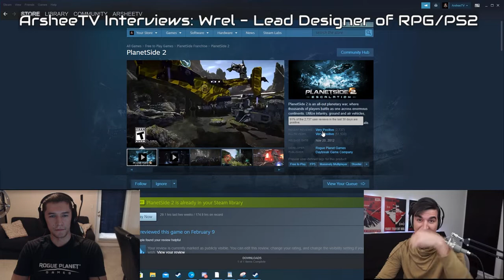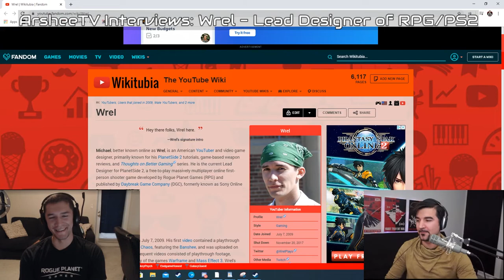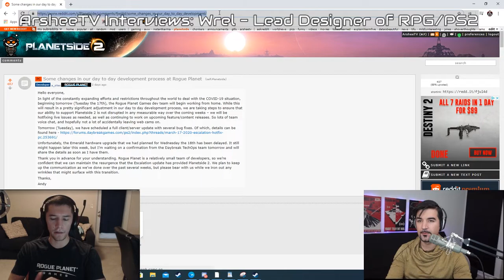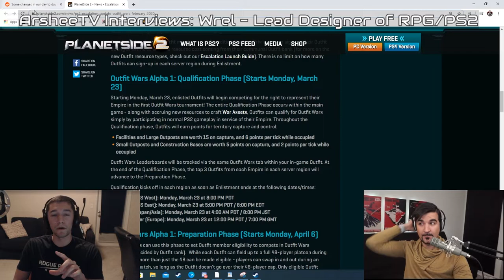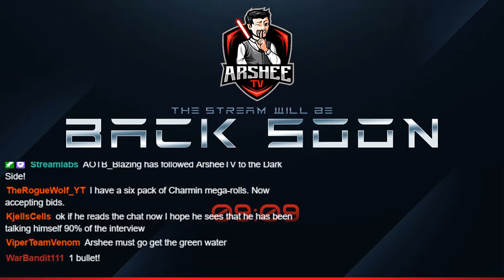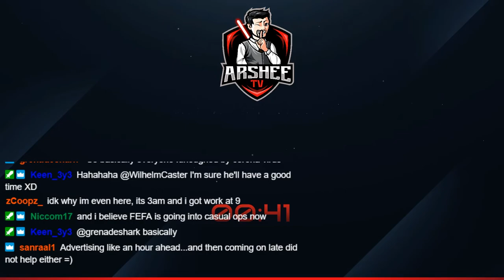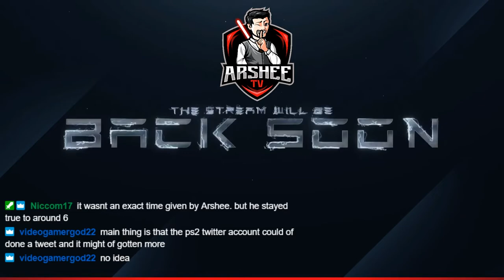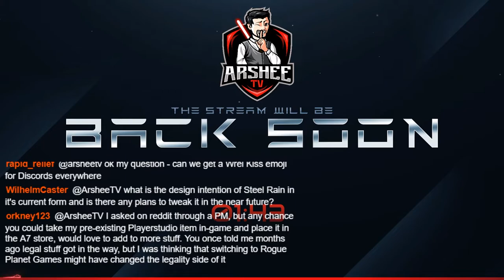ArsheeTV personality interviews: Wrel the Lead Designer of Planetside 2 /RoguePlanetGames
*ALERT* CLICK "SHOW MORE" - FOR TIME STAMPS! - UNDER "PLANETSIDE 2"
The 3 hour interview can now be jumped via Time Stamps to the exact question you are looking for.
Example: Click the blue 00:00

26:35 - Arshee Tries to High Five Wrel *blush*

27:00 - [666] Devil Dogs - Wilhelm Caster + Faber0ne Question: About Lore (Not a Priority - But are thinking about it)

32:05 - Shout out to DimGiant & Livid Raccoon for their creativity for PS2.

32:59 -  [ABYS] The Abyss - SadTrumpetboy - A PS4 Question

39:50 - [DPSO] Dropping Purple Smoke Slatter1 + [Fooi] [G0BS] [fiji] luude - ALL OUTFIT WAR QUESTIONS (30 mins total!)- Smaller Outfits partaking and more!

1:10:04 - DrMoneyPants - Please separate Bastion & Orbital Strike into separate ranks.

1:11:30 - ArsheeTV asks Wrel for a 2nd interview... oO

1:12:50 - [ATTV] The Muses of Apollo - ApolloPS2 + [NCIv] NC Initiative - Snypes - How to prevent zergfits from dominating base capture?

1:18:45 - [WTAC] Western Tactical and Friends - DrMoneypants + [RvnX] The Last Ravens - TimeTrooper - Can we see more Combined Arms Base Capturing META?

1:23:36 - [CUSA] ClutchTastic USA - Clutch  - Any new continents/maps coming out soon? Oshur?

1:36:15 - [R] Real Moyai Gang - KrypTheBearLast - Player Studios Question

1:43:29 - [GSLD] The Guardian Shield - Rapid - About PlanetsideGuideTeam (Before the break) - Question directly to Wrel (Stay tuned till after the break!)

1:59:08 - [GSLD] The Guardian Shield - Rapid - About PlanetsideGuideTeam (After the break) - Question directly to Wrel (What will Wrell say!?)

2:01:35 - [BJay] Virgin Normies - Mike Blanchet - Level Cap Question!

2:06:00 - [YE5T] Effectively Ineffective - KSIBlackGlass - PS2 Spawn System Question

2:12:15 - [VG] Validus Gamers - IrishInsanity - UI Support to see multiple platoons/outfits?

2:16:08 - [AR3S] ARES Company - Cheffeke + [D3RP] Derp Company - DrQuack - Current update: Escalation (Will 2 or more outfits have a chance to own 1 base together via defense/offensive capture?)

2:24:55 - [95SS] 95th Scourge Squadron - Ranse - What changes may be coming in the future to the lattice system, construction and nanite supply?

2:38:55 - [TLFT] The Lost Frontier - Dingbata - Some of our tactics backfire so greatly we 'accidentally' wipe out our own platoon on the daily. Would there ever be the possibility of a system that allows for teamkills to be forgiven?

2:40:40 - [FTOT] Foxtrots - TheWorldo - From PS4 - "Can you elaborate on how the ranking system will be on PS4? (How many ranks will be available max?)"

2:41:19 - [FEFA] Iron Forged Alliance - Niccom17 - Current issue: The Dreaded QUE! How to solve it for outfits who have ops?

2:48:10 - [DGia] Army of the Dim Giant - AdelTheQadi - Is there a way to retroactively pay players/factions their alert rewards like certs and ISO-4 from the times they've played and conquered after the update - similar to those who entered the PTS server and got their helmets?

2:50:52 - [UBAD] DOTBADS - ValorousBob - It's still too common for a fight to be decided by one side by simply having way more people.
Debuffing factions similar to other MMO's:  If double the population occurs on a hex: increases spawn times or less nanite gain for them to help tip the balance?

2:54:22 - [TG] TacticalGamer - vts - Our outfit love to move around using the vehicle system over redeploy.  Is there any way to make this more beneficial to players like us, or do you feel the current repeat redeploy systems are what you’re  aiming for in today's META?

2:56:40 - [MERC] Mercenaries - WarbirdTD - Our outfit has had an overwhelmingly positive response to Escalation, and the game feels completely rejuvenated.
Is it possible to share any additional outfit-oriented changes coming in the future?

2:58:48 - [TWC2] The Wild Cards - Hybridious - Question: Gifting in PS2 - Possible?

3:3:42 - Is there a new player system in the works and can we give you criticism on it?

3:4:30 - As a streamer I need my friends/chat to click on 1 person to highlight their names in gold to show where I am at so they can find me easier.

3:05:24 - [BWAE] [LWAE] Bushido Way & Learning the way of the Bushido Way! - BWAE and most of our referenced outfits have been reducing and restricting admissions in order to cope with the growth and prevent their teams entering a condition of unrest due to rapid culture changes. Is there a solution to this problem that will be occurring soon?

3:08:43 - [00] Recursion - sayl914 - With Escalation, the focus has been outfits but outfits are very diverse in practice which seems to be embraced by developers even providing an "Other" classification on the outfit browser. From a Developer standpoint how would you design an outfit?
What specific outfit behaviors create positive impact to your game?

3:20:50 - Winners from Chat: Rapid_Relief ... (you don't want to know) *nose flare*

3:21:03 - 0epicdude0 - Implant Question

3:21:05 - unit220 - Can players be in more than 1 outfit?